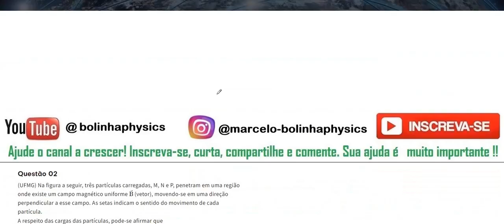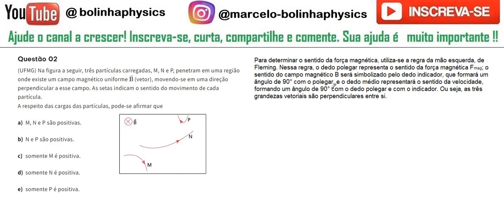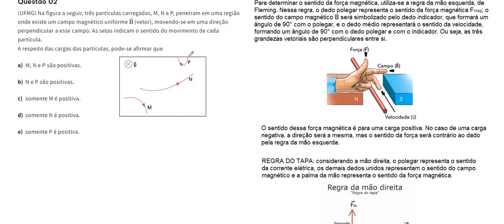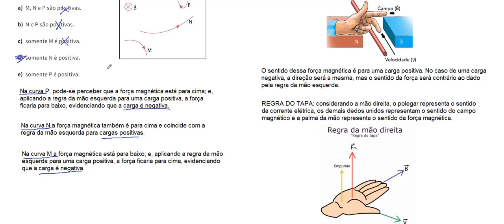FORÇA MAGNÉTICA AP02: Na figura a seguir, três partículas carregadas M N e P, penetram em uma região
Questão 02(UFMG) Na figura a seguir, três partículas carregadas, M, N e P, penetram em uma região onde existe um campo magnético uniforme B
 (vetor), movendo-se em uma direção perpendicular a esse campo. As setas indicam o sentido do movimento de cada partícula.
A respeito das cargas das partículas, pode-se afirmar que

M, N e P são positivas.

N e P são positivas.

somente M é positiva.

somente N é positiva.

somente P é positiva.